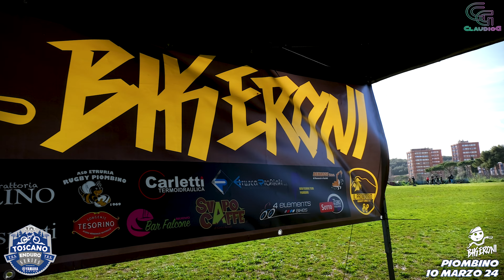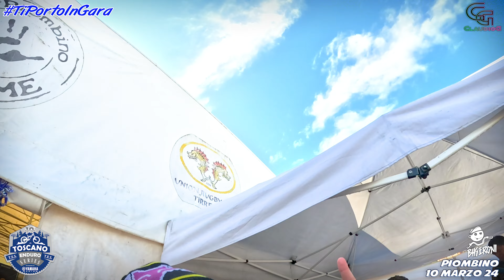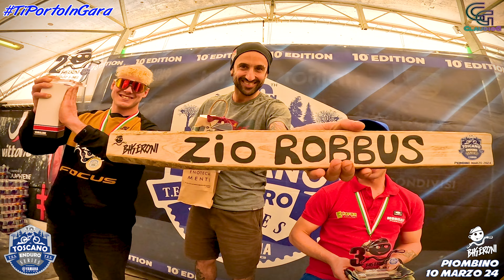TES 2024 _ Piombino _ Ti Porto In Gara _ ASD Bikeroni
🏆​🏅​🇮🇹 ​Finalmente la prima gara della DECIMA EDIZIONE del TES2024 ! ! ! 🇮🇹🏅🏆​​

Il meteo ha messo a dura prova l'organizzazione gara, dopo un primo rinvio, al secondo appuntamento si parte seppur con condizioni meteo avverse.

E' in queste condizioni che il vero rider fa la differenza, anche a questa edizione numerosi gli atleti provenienti da ogni parte d'Italia, circa 500 tra uomini e donne coraggiosi con la voglia di sfidare se stessi alle condizioni particolari dettate delle piogge.

Duro lavoro della ASD Bikeroni che hanno lavorato duro pur di mettere in sicurezza la competizione, complimenti a tutti ! ! !

Ma adesso riviviamo la gara, ascoltiamo le impressioni degli atleti e godiamoci il TES di Piombino...

CAPITOLI
00:00 Intro
02:16 Paddock
03:00 Moro Challenge
03:42 Start gara
04:37 IntervisteGara
06:08 On Stage PS1
06:28 Lady TES
07:15 PS2
08:15 On Stage PS2
08:51 Interviste Fine Gara
13:36 Premiazioni
16:09 Tarmo Ryynänen